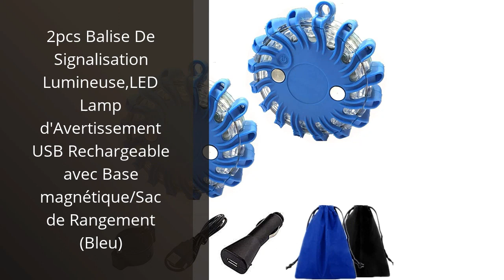BALISE BLEUE: Les 5 meilleurs produits Balise bleue 🙂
✋  Voici les 5 meilleurs produits balise bleue disponibles sur le marché.

🔽🔽🔽 LIENS D'ACHAT BALISE BLEUE 🔽🔽🔽

1) Gyrophare balise LED BLEU avec base magnétique 18 LED X3 W R65

2) 2pcs Balise De Signalisation Lumineuse,LED Lamp d'Avertissement USB Rechargeable avec Base magnétique/Sac de Rangement (Bleu)

3) Bseical Gyrophare LED Orange,Éclairage De Secours Multifonction Voyant D'avertissement,Balise De Signalisation Lumineuse,Lampe Stroboscopique Voiture,Urgence Disque Balise,eclairage Durgence Voiture

4) Gyrophare LED Orange Puissant, Gyrophare Bleu Voiture, Lampe Stroboscopique LED Voiture, Gyrophare Tracteur Agricole à Pile Sans Fil Aimanté, Voiture Avertissement 9 Modes éclairage (Bleu, 6 Pcs)

5) Lot de 3 balises de sécurité LED clignotantes pour voiture avec aimant Bleu

00:00 - Intro
00:04 - 1) Gyrophare balise LED BLEU avec base magnétique 18...
00:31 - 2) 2pcs Balise De Signalisation Lumineuse,LED Lamp...
01:01 - 3) Bseical Gyrophare LED Orange,Éclairage De Secours...
01:33 - 4) Gyrophare LED Orange Puissant, Gyrophare Bleu Voiture, Lampe...
01:59 - 5) Lot de 3 balises de sécurité LED clignotantes...
02:27 - Outro